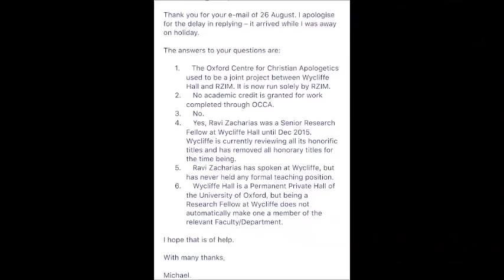After being exposed for lying, academic fraudster Ravi Zacharias admits to fake credentials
Special thanks to Steve Baughman (Aka FriendlyBanjoAtheist) who made this video

BREAKING NEWS 8/26/17 RAVI HAS A SEX SCANDAL PROBLEM, ONLINE AFFAIR WITH A MARRIED (NOT TO HIM) CANADIAN WOMAN.  HE JUST SUED HER.  for his court filing and NOTE HIS ADMISSIONS IN PARAGRAPH 75!  or type "Ravi Zacharias Online Sex Scandal" into You Tube search field. THIS IS BIG STUFF, AND HIS FOLLOWERS KEEP REMOVING ALL REFERENCE TO IT FROM WIKIPEDIA.

BREAKING NEWS as of June 27, 2017. A few days ago Mr. Zacharias removed ALL references to himself as "Dr. Zacharias" from his website bio.  Thank you Mr. Zacharias for doing the right thing!

BREAKING NEWS! On May 17, 2017 Mr. Zacharias added the word "honorary" to his doctorates!    (Let's see if this one lasts. He added the word "honorary" in November 2016 and removed it in March 2017.  Truly odd behavior.  Why the resistance, Mr. Zacharias?.)

BREAKING NEWS: ON MARCH 13, 2017 RAVI ZACHARIAS REMOVED THE PART OF HIS BIO THAT REVEALED THAT HIS DOCTORATES ARE MERELY "HONORARY."  THIS IS TRULY ODD BEHAVIOR.  HE ADDED "HONORARY" LATE 2016 AFTER BEING CRITICIZED FOR MISLEADING, AND NOW HE HAS REMOVED IT AGAIN.  VERY STRANGE.  IS THERE BEHIND-THE-SCENES INFIGHTING AT RZIM?

BREAKING NEWS 2/2/17. CAMBRIDGE INFORMED ME YESTERDAY THAT THE PROFESSOR RAVI ZACHARIAS CLAIMS HE STUDIED "QUANTUM PHYSICS" WITH IN 1990 DID NOT TEACH PHYSICS THAT YEAR.  DR. JOHN POLKINGHORNE HAD RETIRED FROM TEACHING PHYSICS AT CAMBRIDGE ELEVEN YEARS EARLIER TI BECOME A PRIEST. IN 1990 HE TAUGHT BUDDHISM AND SCIENCE/THEOLOGY DIALOGUE.  ANOTHER RZ FALSEHOOD?

BREAKING NEWS!  12/1/16 . RAVI ZACHARIAS IS COMING CLEAN!     IN THE WAKE OF NUMEROUS VIDEOS AND ONLINE ARTICLES EXPOSING HIS FRAUD, HE HAS DROPPED THE BOGUS CAMBRIDGE AND OXFORD SCHOLAR CLAIMS FROM HIS WEBSITE. HE HAS ALSO (SORT OF) DISCLOSED THAT HE HAS NEVER EARNED A DOCTORATE DEGREE.

RAVI ZACHARAIS IS NO LONGER A POLISHED SCHOLAR WITH MULTIPLE DOCTORATES, JUST A WELL-CONNECTED CIRCUIT-RIDING PREACHER.

KUDOS TO MR. ZACHARIAS FOR SURRENDERING TO THE TRUTH.  BUT WHY DID HE LIE IN THE FIRST PLACE?
(NOTE: RZ routinely grants interviews to friendly questioners, but he has ignored my multiple requests to interview at a time and place convenient for him.)

Astonishing that weeks after removing multiple falsehoods from his website RZ continues to pontificate about "the truth."  Here's his Christmas 2016 latest.

BREAKING NEWS UPDATE (11/2/16) : SINCE "LYING FOR LORD OR SELF" CAME OUT MR. ZACHARIAS CREATED A "SHORTENED VERSION" OF HIS BIO THAT CONTAINS THE WORD "HONORARY" BY HIS DOCTORATES. PROGRESS! BUT HE STILL CANNOT BRING HIMSELF TO PUT "HONORARY" IN HIS OFFICIAL BIO.

THE RZIM DEFENSE LETTER TO PASTOR MICHAEL ANTHONY

The RZIM letter that I mention in the film was passed on to me by the nationally known Pastor Michael Anthony of Godfactor.  He found the letter “extremely satisfactory.”  (Pastor Anthony also believes that God speaks through Donald Trump.)

Here is the RZIM response letter to Pastor Anthony, and more facts about RZ